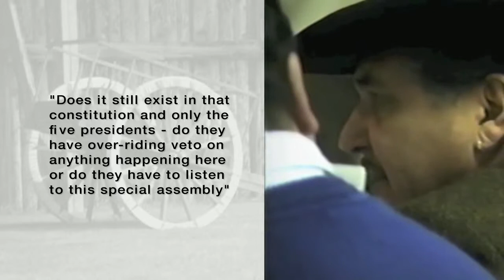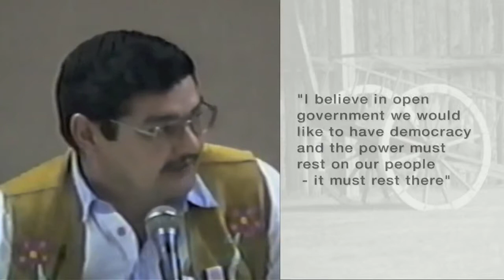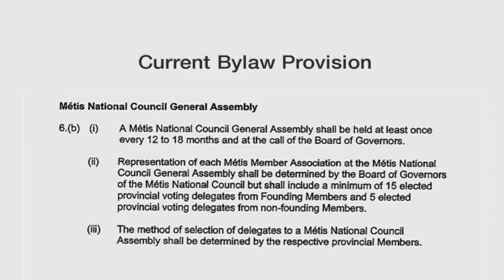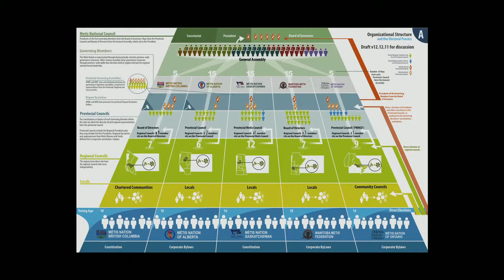MNC Governance 2014